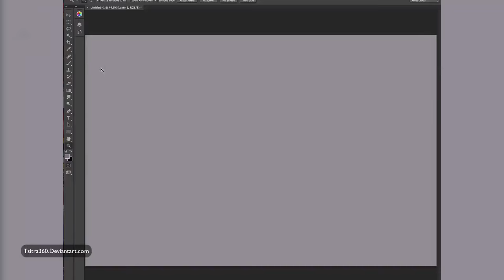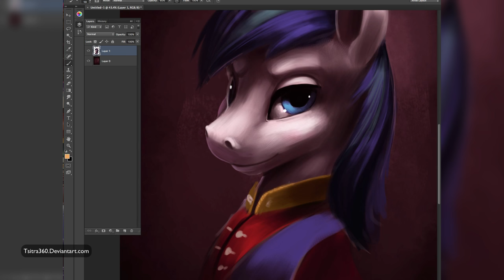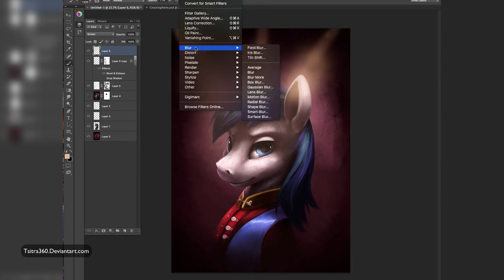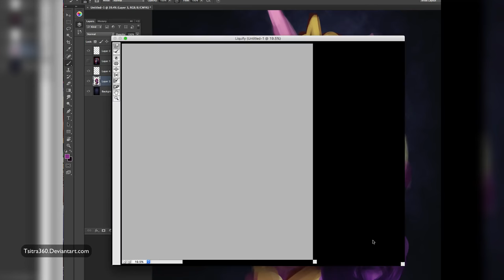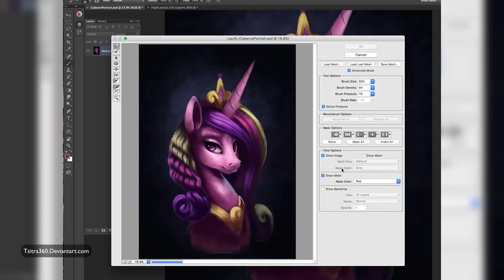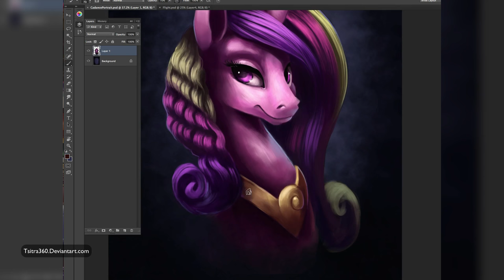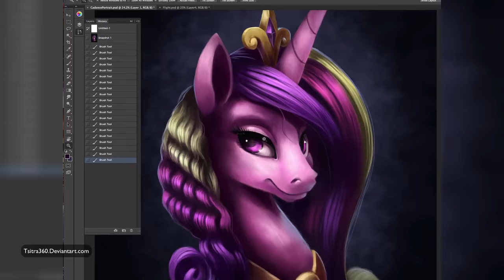Royal Portraits - Official Tee Designs (My Little Pony Speed Painting)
After so long, my Shining and Cadance shirts are LIVE on WeLoveFine.

Song Credits
Ignition by Del Rom

Peppermint Ft Puffy by DJT